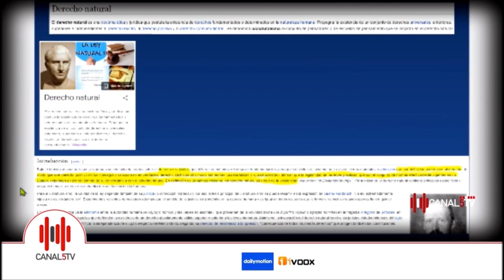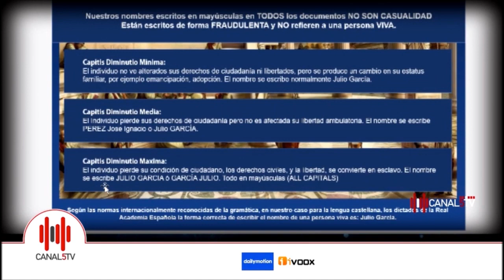Perdidos en el Mar 1-6 Iru Landucci y Martín Rodríguez en Canal 5 TV España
Gracias a l@s creadores de estos vídeos y a su generosidad para poder compartirlos.

AVISO IMPORTANTE
EL CANAL "LEY NATURAL"  NO ESTA MONETIZADO.

NO HACER NINGÚN TIPO DE INGRESO DE DINERO.
NO MANDAR NINGÚN TIPO DE INFORMACIÓN PERSONAL.

Es un canal creado para recopilar información y compartirla.
No doy consejos legales.
No soy profesional de las leyes.
No soy responsable de las informaciones expuestas en los vídeos.

SIN PERJUICIO, UCC1-308.

Sobre todo cree en ti mism@ y encuentra tu  propia información.